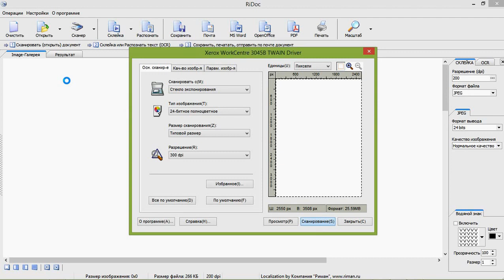9 WoT Blitz mmo rtt 游戏 गेमप्ले gameplay George IV Kostandi